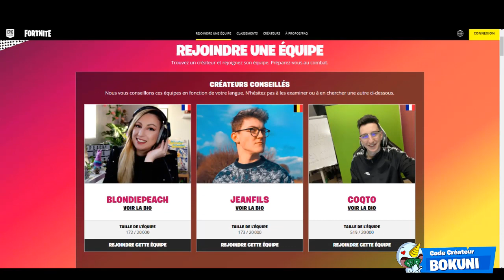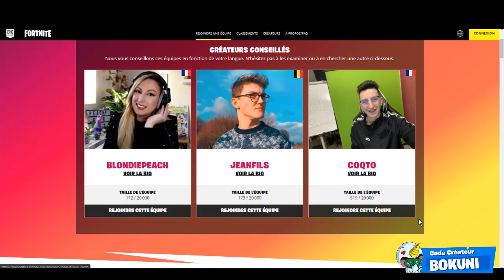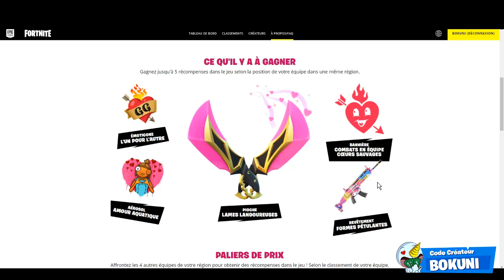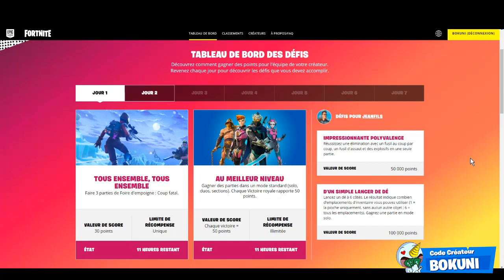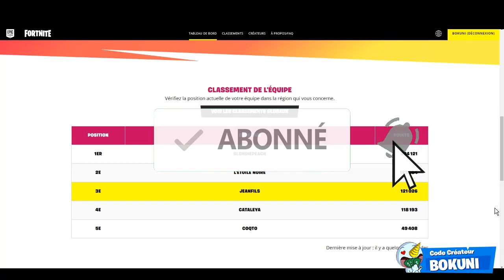RÉCUPÈRE VITE TES 5 RECOMPENSES GRATUITES MAINTENANT SUR FORTNITE SAISON 5 ! (COEURS SAUVAGES !)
On se retrouve aujourd'hui pour une nouvelle vidéo RÉCUPÈRE VITE TES 5 RECOMPENSES GRATUITES MAINTENANT SUR FORTNITE SAISON 5 ! (COEURS SAUVAGES - BATAILLES DE COMUNAUTE)

☆ COMMENT DÉBLOQUER LE SKIN "FLASH'" GRATUITEMENT SUR FORTNITE ! RECOMPENSES GRATUITES SAINT VALENTIN

•● FATALYS ●•

•● Les Musiques ●•